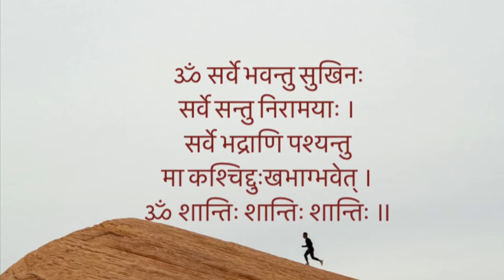A Random Day in Mumbai